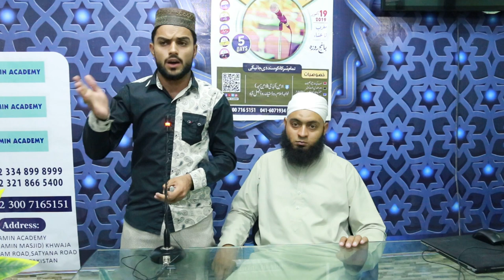Naat Course 2019 | نعت کورس | Part 2 | al Amin Academy | Maulana Muhammad Usman sb